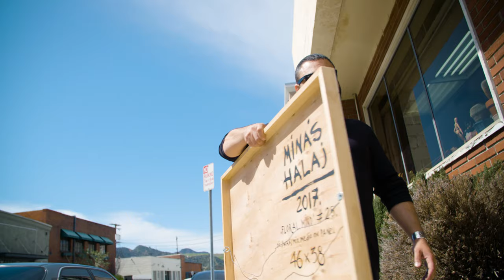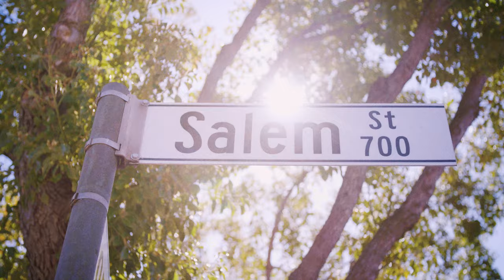Behind the scenes with artist Minas Halaj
Discover what's behind artist Minas Halaj lifelong commitment to make art.

"When I was a little kid, every day I was always trying to escape to my father's studio and spend more and more time there, because I fell in love with the smell of oil paints and turpentine. I believe that’s why I got addicted to art"
Minas Halaj, 2020